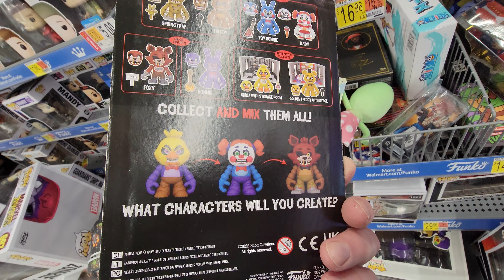Collectibles at Walmart Part 2 - Dec. 2022